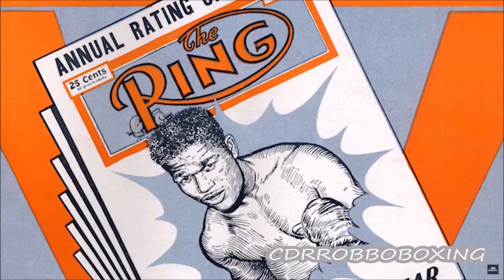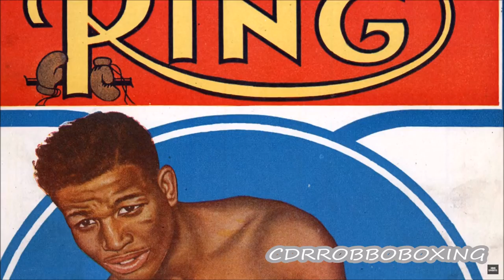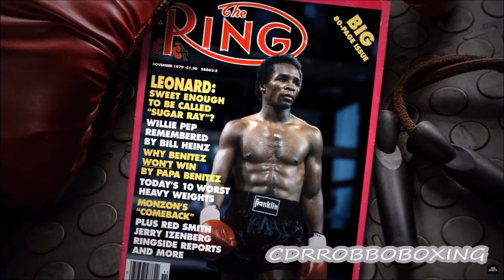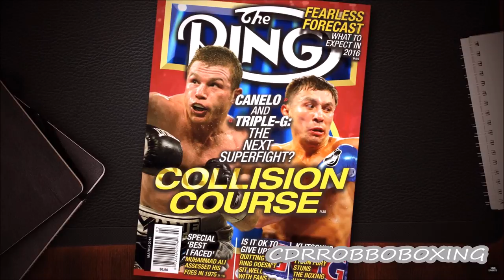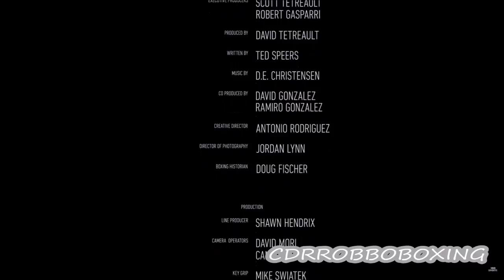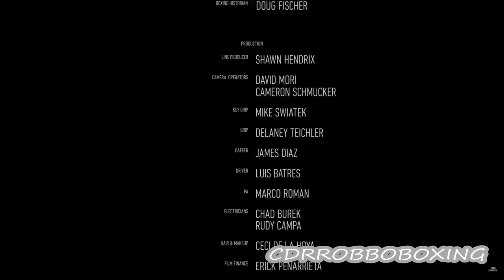I AM BOXING {FULL MOVIE} 2017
Golden Boy Media and Entertainment presents "I Am Boxing," starring Ice Cube and Don Chargin.

Canelo Alvarez vs. Gennady Golovkin happens September 16 at T-Mobile Arena in Las Vegas and airs live on HBO Pay-Per-View beginning at 8 p.m. ET/5 p.m. PT.

suger ray robinson v jake lamotta
suger ray leonard v roberto duran
suger ray leonard v tommy hearns
suger ray loenard v marvin hagler
roberto duran v tommy hearns
marvin hagler v tommy hearns
canelo v golovkin